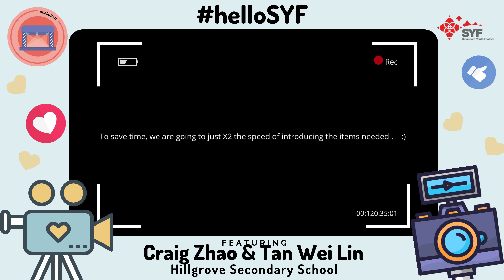helloSYF – Craig Zhao & Tan Wei Lin [SYFgoesOnline! 2021]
Featuring our student vlogs for helloSYF.